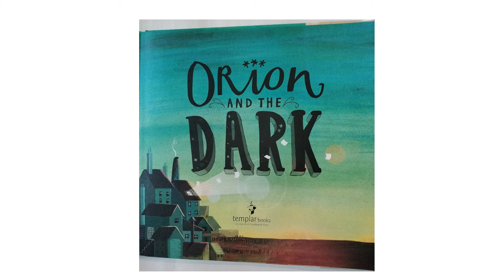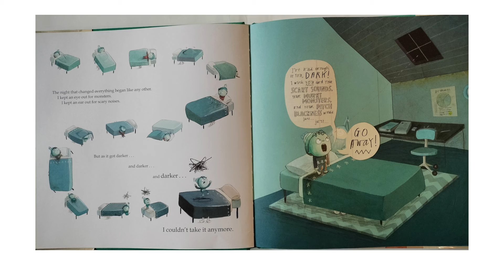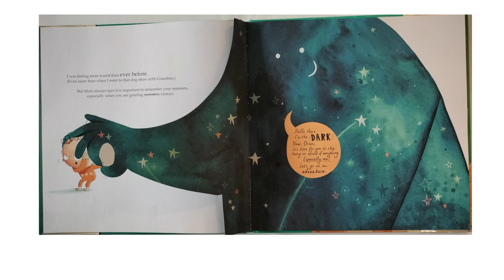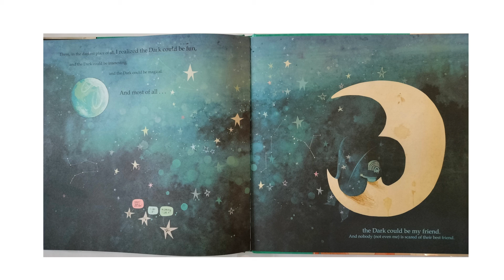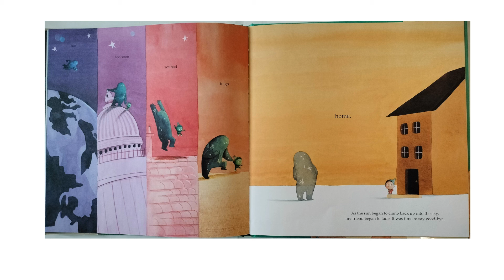Orion and the Dark kids book read along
Orion is after of the dark but soon discovers its not so scary after all. Lets read along to find out what happens.